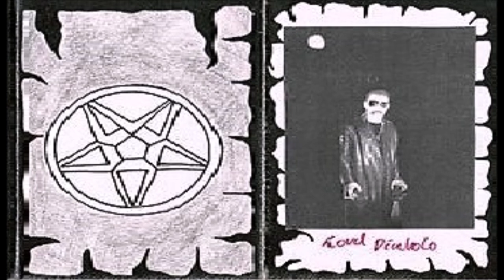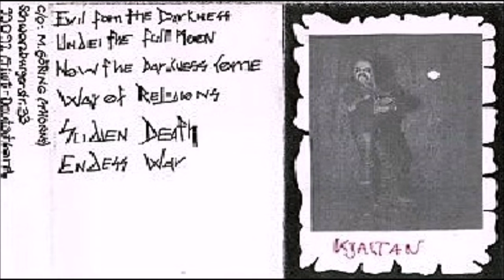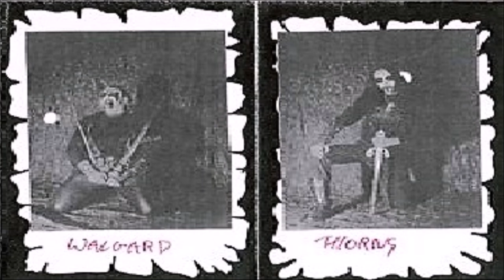Barad Dûr [GER] [Raw Black] 1997 - Endless War (Full Demo)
00:00  1. Evil from the darkness
10:10  2. Under the fullmoon
13:51  3. Now the darkness comes
16:46  4. War of religions
23:40  5. Sudden death
29:31  6. Endless War